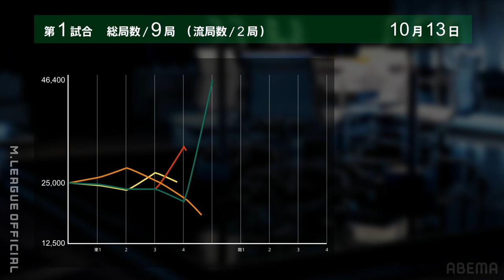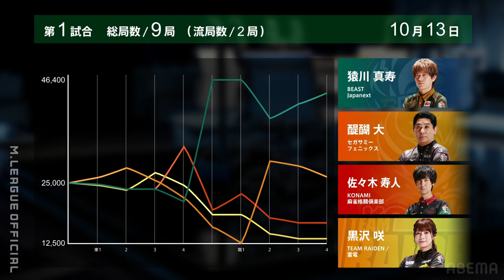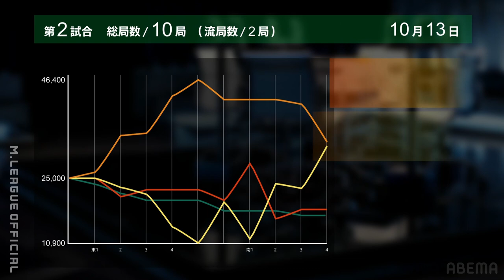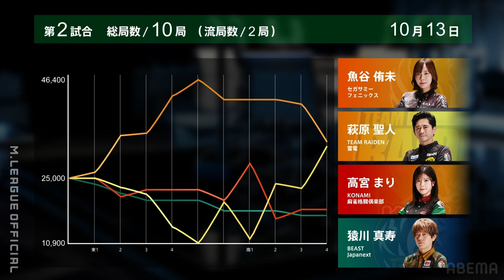【Mリーグ】開催１６日目！１０月１３日 ハイライト！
フルでご視聴されたい方は、無料視聴（※）ができるU-NEXTがおすすめ！
（※）無料期間中に解約すれば料金はかかりません！

このチャンネルではM.LEAGUE [プロ麻雀リーグ]から特に熱くなる１局に着目し，お届けしております！

対局概要
この瞬間。熱くなる瞬間。
興奮冷めやらぬ開催１６日目！
１０月１３日ハイライト！

▼元動画
【10/13 第1試合】KONAMI麻雀格闘倶楽部vsセガサミーフェニックスvsTEAM RAIDEN / 雷電vsBEAST Japanext
【10/13 第2試合】KONAMI麻雀格闘倶楽部vsセガサミーフェニックスvsTEAM RAIDEN / 雷電vsBEAST Japanext

▼Mリーグについて
Mリーグ（エムリーグ）は、競技麻雀のチーム対抗戦のナショナルプロリーグ。麻雀のプロスポーツ化を目的とし、2018年（平成30年）7月に発足した。レギュラーシーズン、ファイナルシリーズのそれぞれについてスポンサー契約を締結し、「大和証券Mリーグ」、「Mリーグ朝日新聞ファイナルシリーズ」という名称で開催している（Wikipediaより引用）

バーチャルキャラクターについて
■キャラクター
「つくよみちゃん」
　商用利用可能なフリー素材キャラクター
つくよみちゃん万能立ち絵素材（花兎*様）
ニコニコ静画：im10746798
■音声合成ソフト
「■音声合成ソフト：つくよみちゃん@COEIROINK」

サクラナイツ
内川幸太郎
岡田紗佳
堀慎吾
渋川難波

魚谷侑未
醍醐大
茅森早香
東城りお

ABEMAS
多井隆晴
白鳥翔
松本吉弘
日向藍子

麻雀格闘俱楽部
佐々木寿人
高宮まり
伊達朱里紗
滝沢和典

風林火山
二階堂亜樹
勝又健志
松ヶ瀬隆弥
二階堂瑠美

パイレーツ
小林剛
瑞原明奈
鈴木優
仲林圭

ドリブンズ
園田賢
渡辺太
鈴木たろう
浅見真紀

雷電
萩原聖人
瀬戸熊直樹
黒沢咲
本田朋広

BEAST Japanext
猿川真寿
菅原千瑛
鈴木大介
中田花奈

OB・OG
村上　淳
丸山　奏子
沢崎　誠
前原　雄大
藤崎　智
近藤　誠一
和久津　昌
朝倉　康心
石橋　伸洋